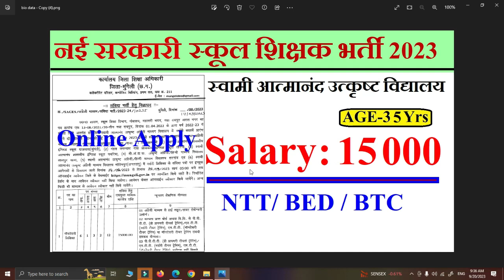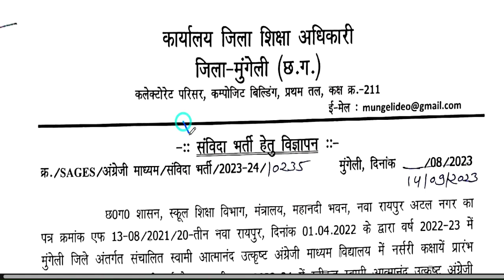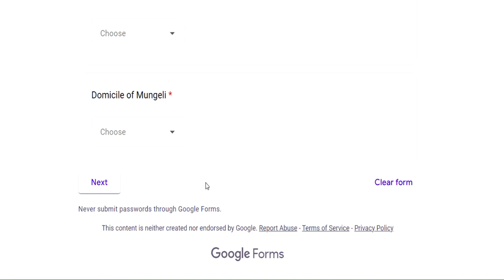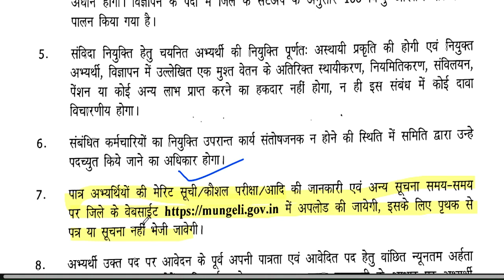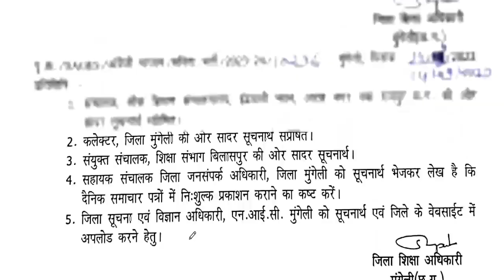GOVT SCHOOL TEACHER RECRUITMENT 2023 || 12 POST || NTT/BED/BTC || NO EXAM / NO FEE